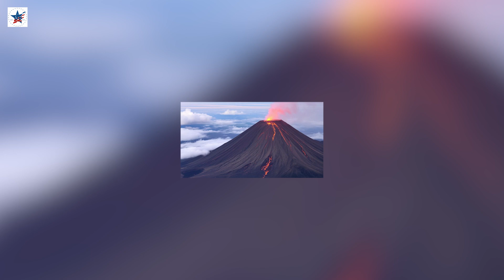Mount Spurr Alert: Alaska Volcano Shows Explosive Signs—Eruption Possible Soon?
Hey everyone, welcome back. Today, we’re focusing on a potentially explosive situation unfolding in Alaska. Mount Spurr, an 11,000-foot-tall stratovolcano located about 81 miles west of Anchorage, is showing signs of increased unrest that could lead to an eruption in weeks—or months.

In this video, we break down the latest developments from the USGS Alaska Volcano Observatory (AVO):
• Seismic Activity: Small earthquakes since April 2024 hint at magma moving upward.
• Ground Deformation: Swelling on the volcano’s surface signals pressure buildup.
• Ice & Snow Melt: Accelerated melting near the summit raises concerns.
• Gas Emissions: Elevated gas levels detected on March 7 and March 11 point to increased activity.